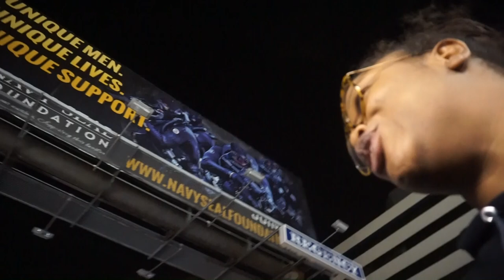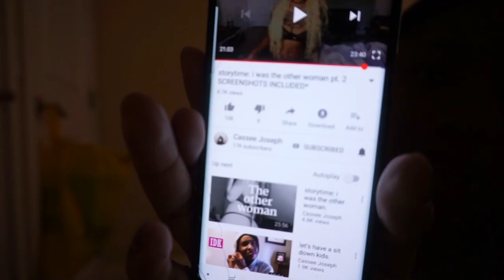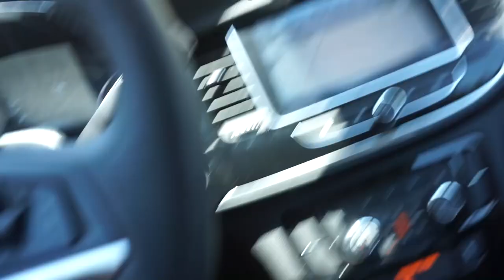8. LIT FOURTH OF JULY IN LOS ANGELES